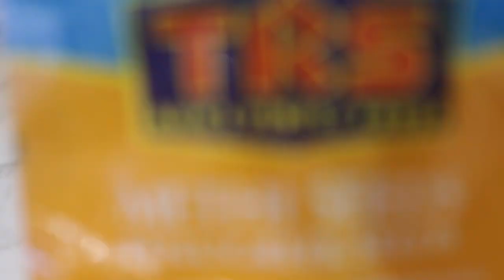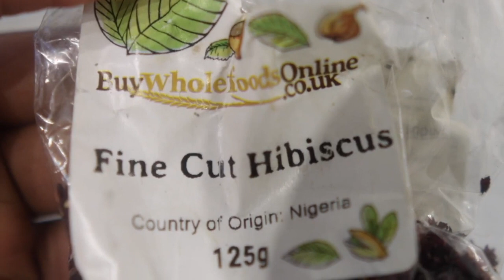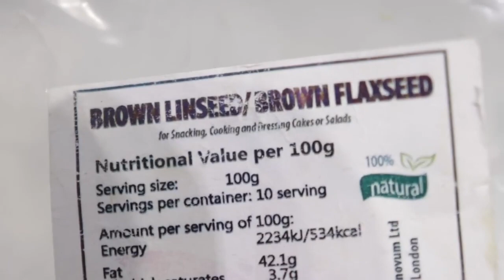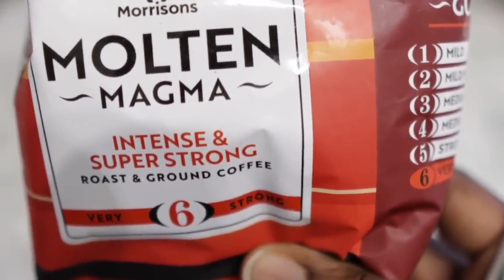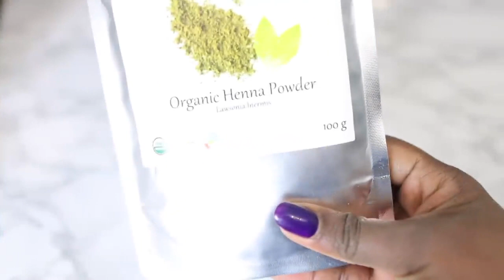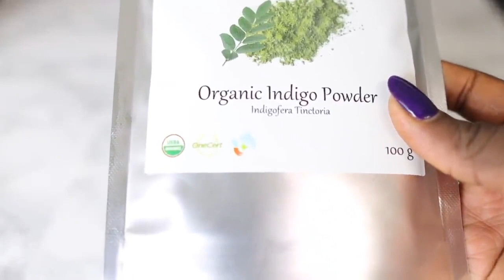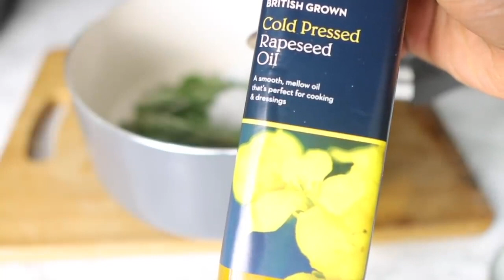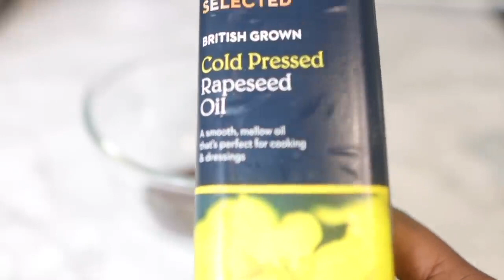How I Grew My Hair In 2022! Compilation of Hair Growth DIY's For GROWTH, MOISTURE & LENGTH RETENTION